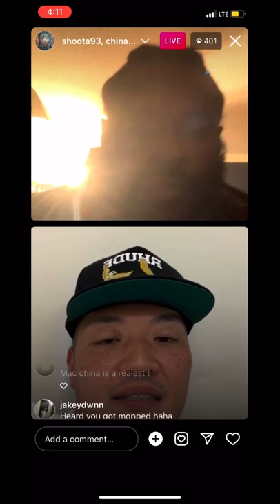China Mac talking about catch a Fade with Ad handle it like mens